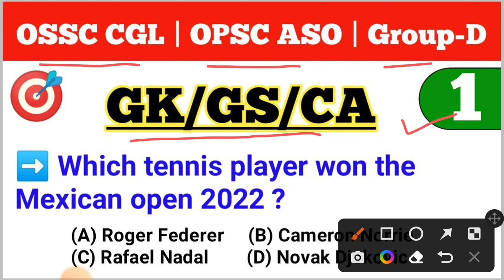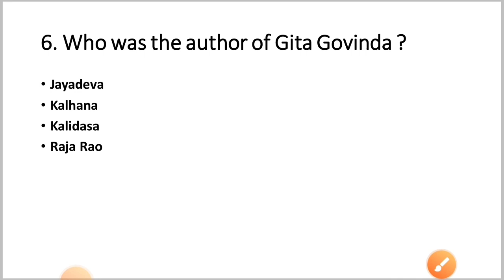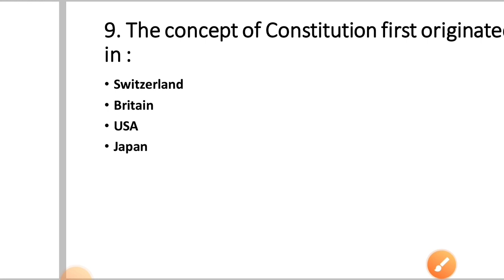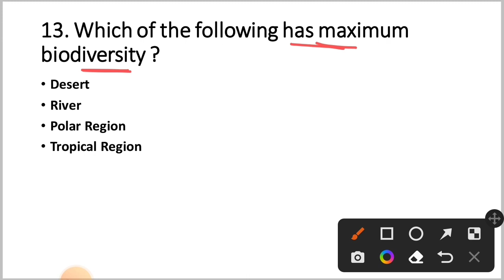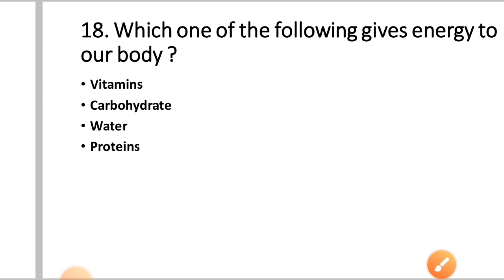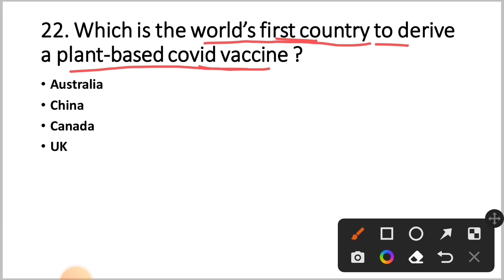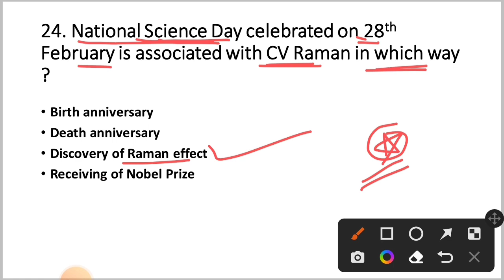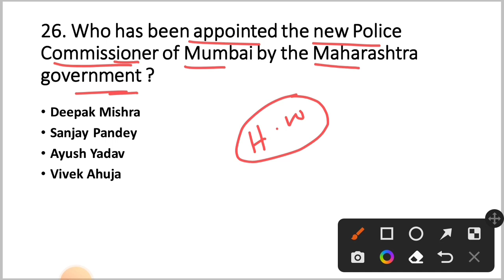GK/GS/CA For OSSC CGL | OPSC ASO | Group-D | GK Questions And Answers | By Tapan Sir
GK Book 👇

Odia Grammar Book 👇

English Grammar Book 👇

Math Book 👇

Reasoning Book 👇

Best Computer Book 👇